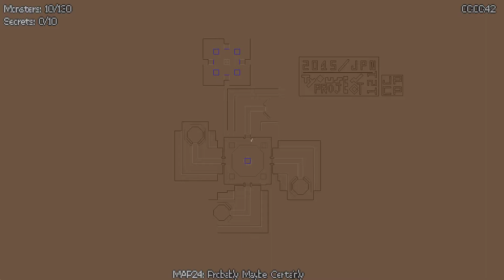Lithium - JPCP - Episode 21